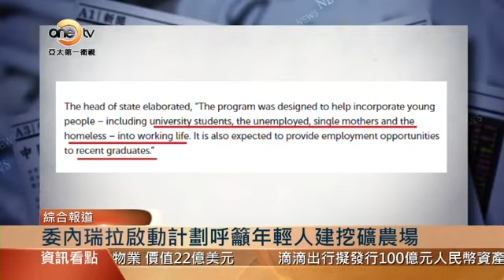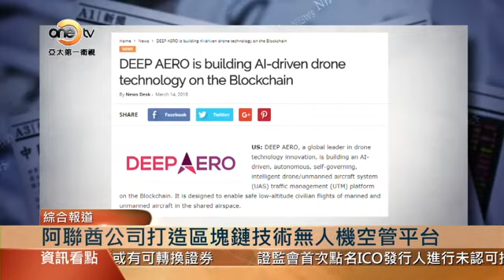【亞太商情】委內瑞拉總統:年輕人要充滿勇氣 多建加密貨幣礦場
據Bitcoin網站消息，委內瑞拉總統馬杜羅近日啟動了一項計劃，鼓勵公民在全國各地建立採礦農場。他在講話中表示，年輕人應該"充滿勇氣"，並在該國建立加密貨幣礦場。該項目被稱為"數字化青年工作計劃"，政府希望該計劃能吸引至少100萬名學生參與進來。